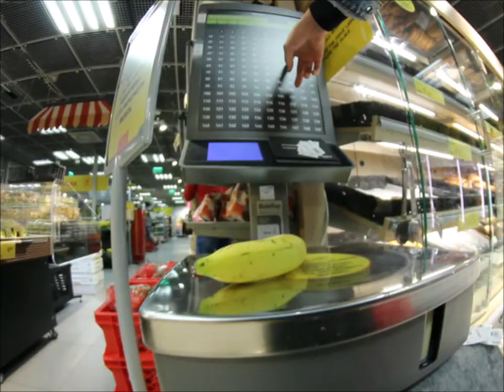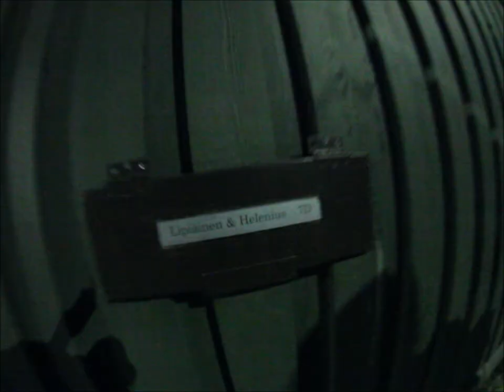Murtovarkaat Käy Kaupassa (IHA OIKEESTI)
käytii Jonnen kanssa lentokentän alepassa pääsiäisen kunniaks!